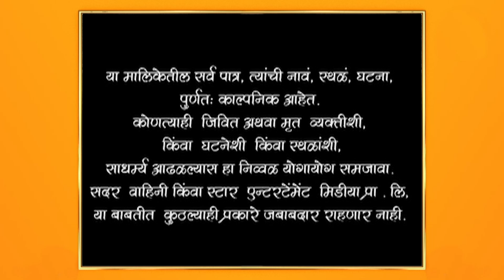Man Udhan Varyache|मन उधाण वाऱ्याचे |निखिल विषयीचं नीरजाचं मत बदलेल का ?